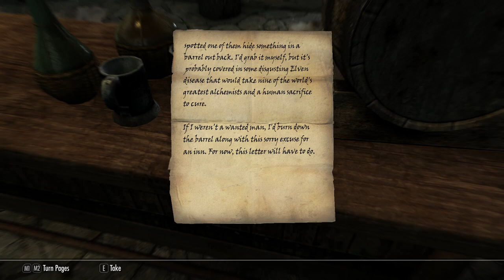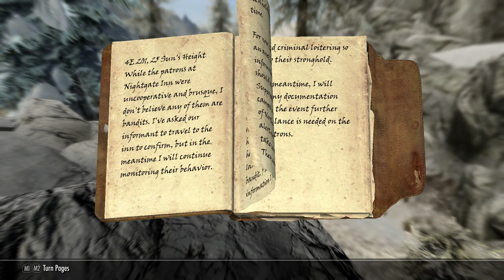Skyrim Life as a Merchant Episode 5 | A Cosy Rest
Skyrim Life as a Merchant Episode 5. This is the Skyrim Merchant roleplay series where we live the life of a merchant in Skyrim. In this Skyrim Trader roleplay, we see Graylyn a Dunmer merchant embark on his Skyrim rags to riches story. We will travel around Skyrim earning gold until we have enough to open our own Skyrim market stall. This life will not be easy for Graylyn as a dark elf in Skyrim. We will have to deal with the trials and tribulations of being an outsider in Skyrim.